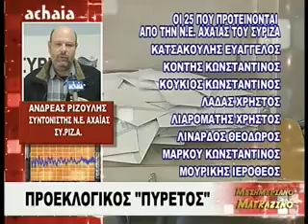ΜΕΣΗΜΕΡΙΑΝΟ ΜΑΓΚΑΖΙΝΟ 05-01-15